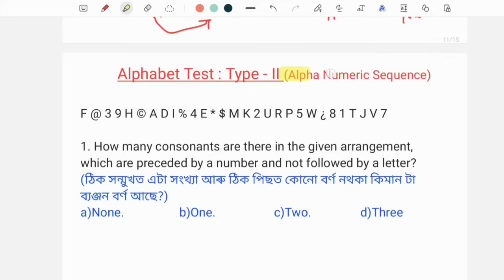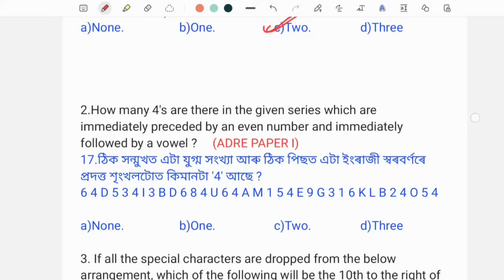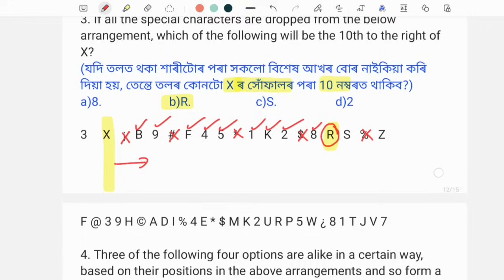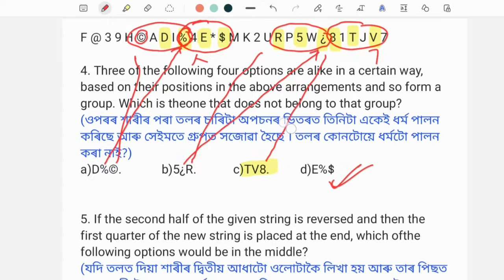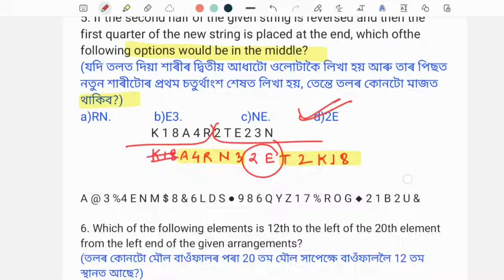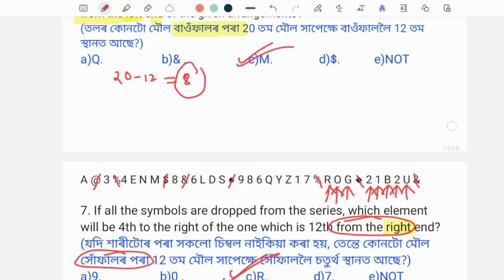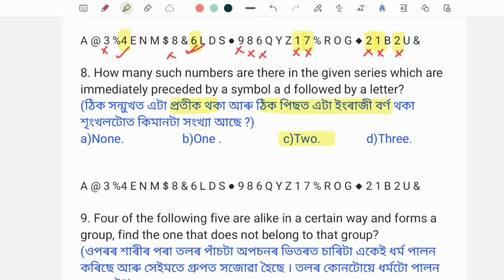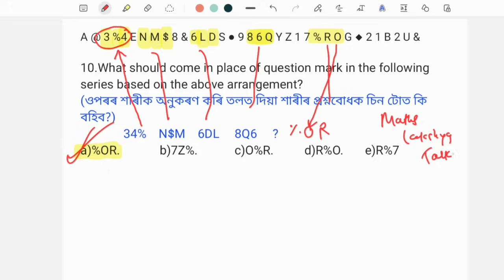(V-3) Mock Test-3 (Reasoning) for ADRE 2.0 Grade III & Grade IV Exams Assam & Assam Police 2024.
Mock Test-3 (Reasoning) for ADRE 2.0 Grade III & Grade IV Exams Assam & Assam Police 2024.